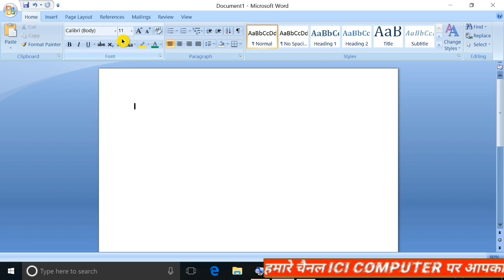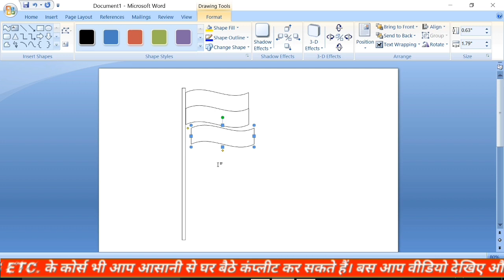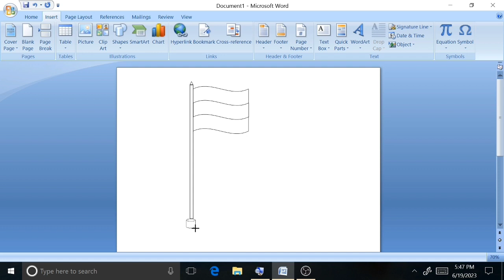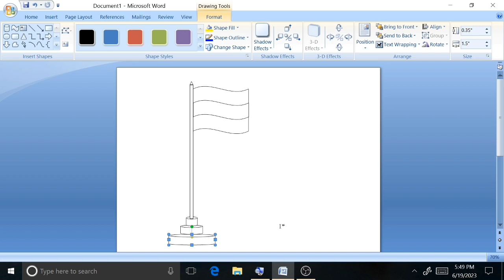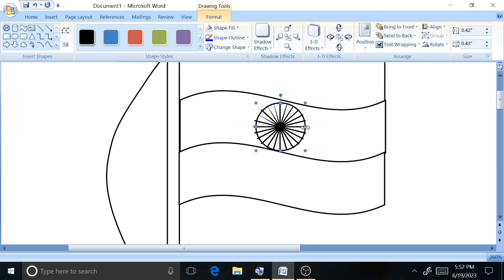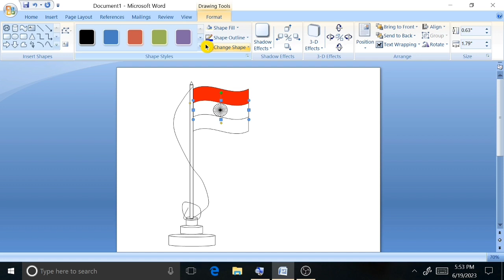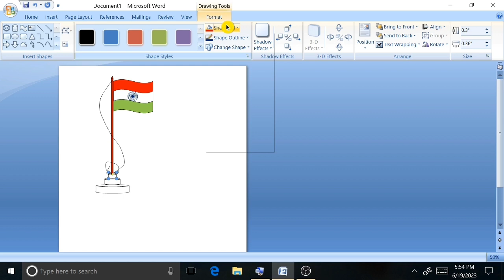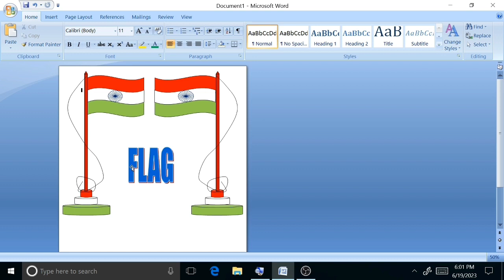How to Make Indian Flag in Ms Word। Make Indian Flag in Ms Word 2007 ।icicomputer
how to make Indian flag in Microsoft office 2007
MS Word mein Indian flag Kaise banaen
how to make Indian flag in MS Word 2007 in Hindi
MS Word full tutorial